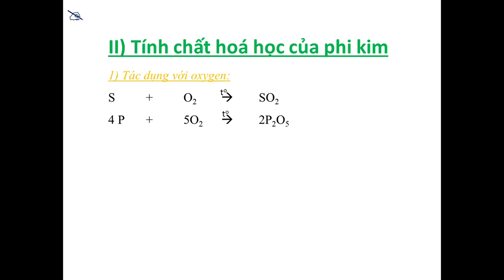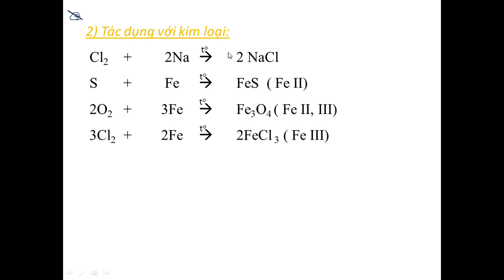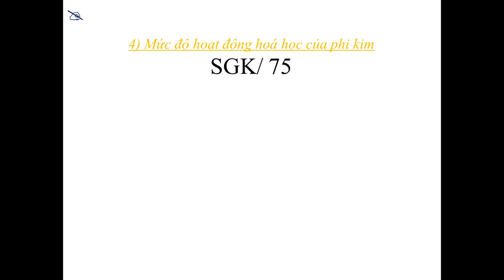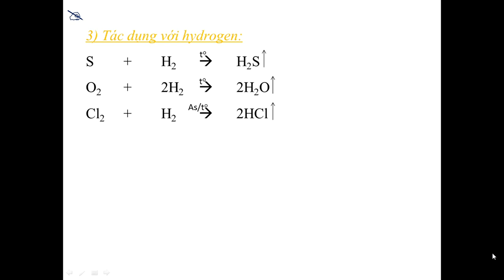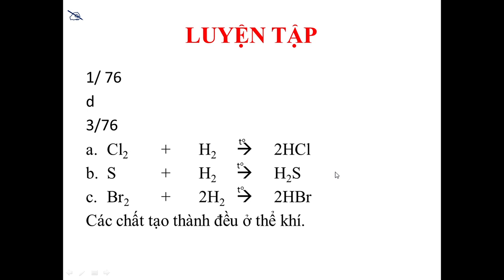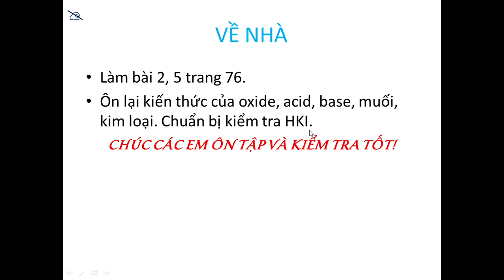HÓA HỌC 9 (Tuần 14 / HK1) - Tiết 27 - Bài 25: TÍNH CHẤT CỦA PHI KIM - LUYỆN TẬP